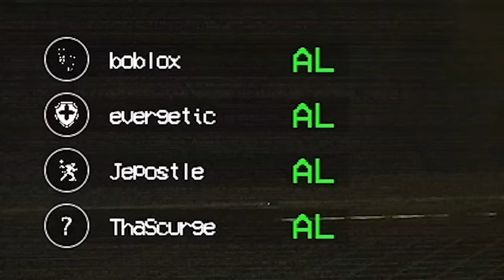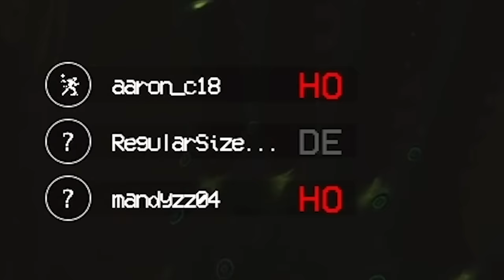DOUBLE MONSTER GAMEPLAY + Playing as OCTO-MOMMY in PROJECT: PLAYTIME!